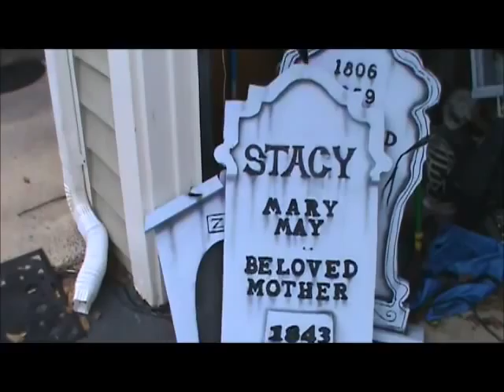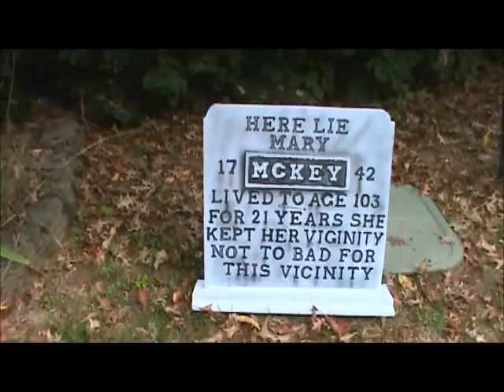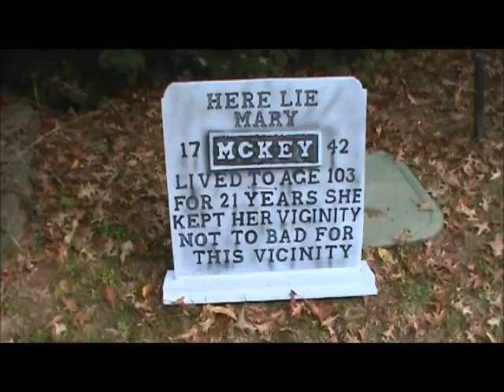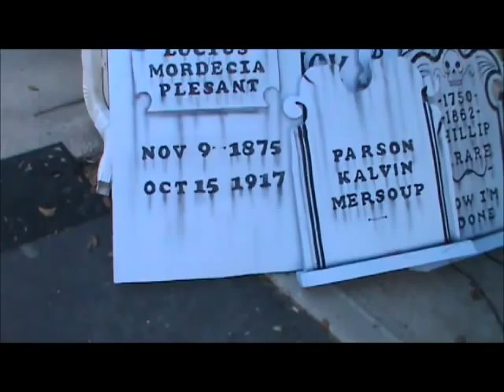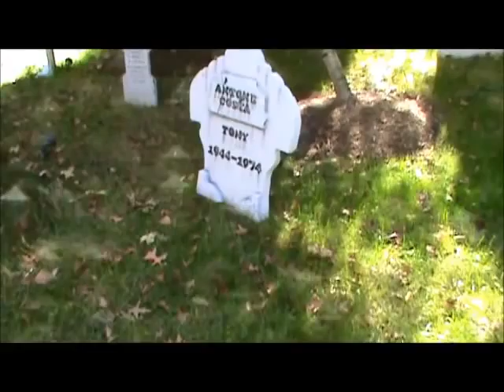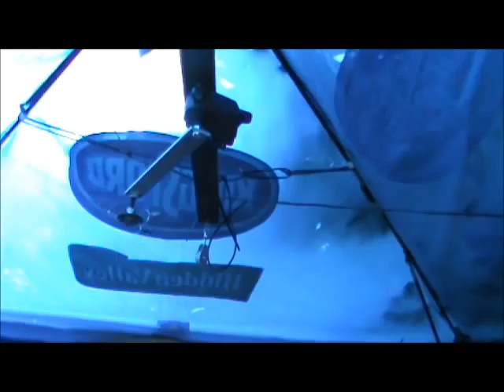Halloween Ageing tombstones with an airbrush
Ageing tombstones with an airbrush and another weekend of setting up the haunt.  Good work has now been done on the back yard.